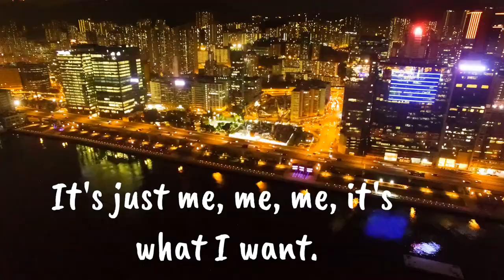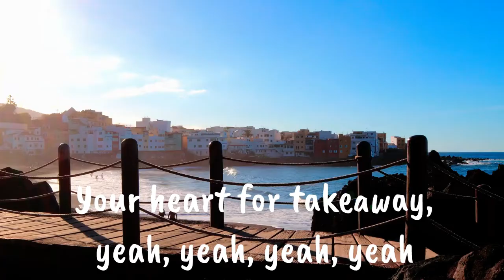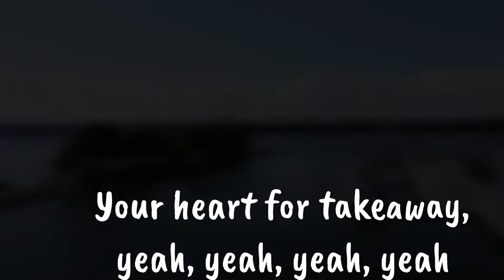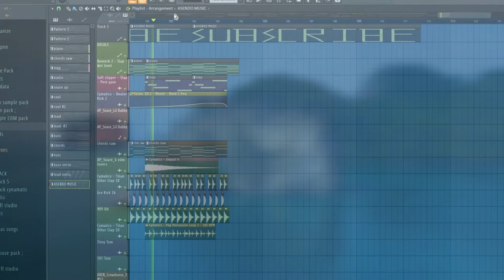Takeaway - (ASENDO Remix) The Chainsmokers, Illenium, ft. Halsey